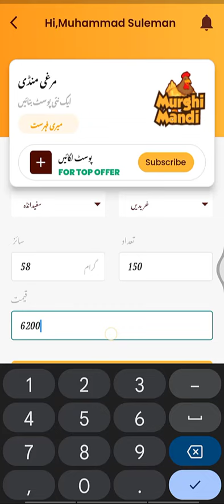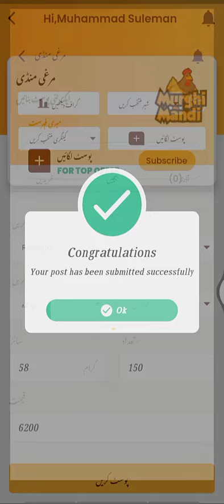White Egg Buying || آپ انڈہ، چوزہ، برائلر ، لئیر مرغی کی آن لائن بولی کیسے حاصل کر سکتے ہیں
How you can get the egg, chick, broiler, and layer chicken quotes online

If you want to buy eggs, broilers, layers, chickens, or chicks at a good rate, or if you want eggs to be sold at a good rate, then post in the chicken market now and get great results.
The trial is a condition